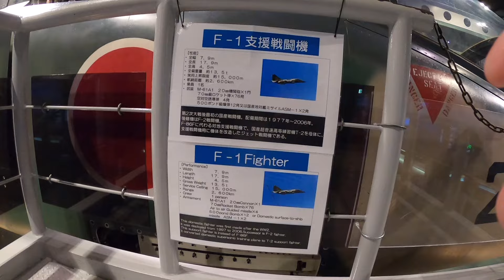F-1 エアパーク航空自衛隊浜松広報館